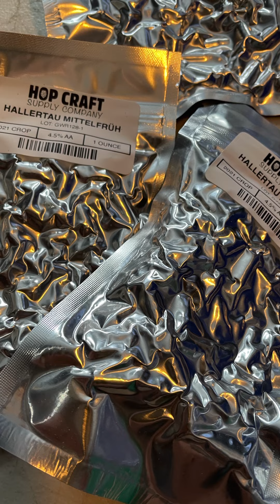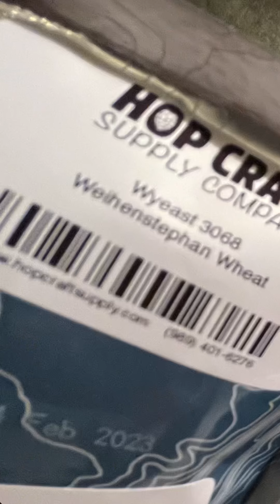Bentley’s BrewerLee Dunkelweizen Brew Day 11/20/2022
Homebrew